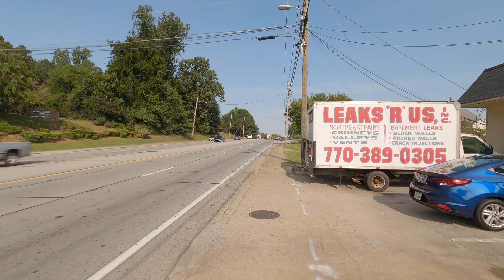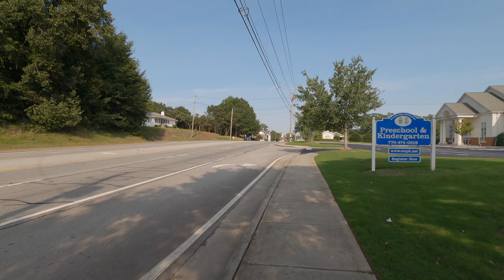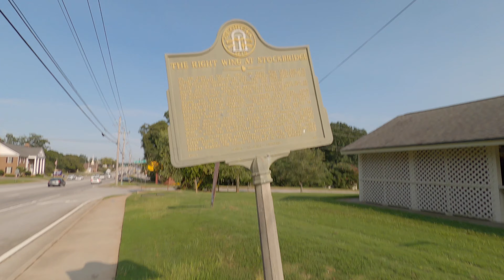⁴ᵏ⁶⁰☀️ Walking Old Atlanta Rd To The Town Area | Stockbridge, GA (September 8, 2020)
On this walk, I walk from the Mays Crossing Shopping Plaza, on Old Atlanta Rd to Henry Blvd towards the town area in Stockbridge near the Norfolk Southern railroad tracks. I show the sights and sounds at a more distributable 60fps with motion blur of Old Atlanta Rd, the homes, the scenery of Late Summer Stockbridge. I'm in the midst of planning to buy a new laptop to make my videos on.

The Weather For September 8, 2020, In Stockbridge, GA Was ☀️ 85°F | 29°C🌡️

GoPro Hero 8 Black
Neewer 50-In-1 Action Camera Accessory Kit Compatible with GoPro Hero 8 Max 7 6 5 4 Black
Hohem iSteady Pro 3, 3-Axis Handheld Gimbal Stabilizer for Action Cameras
Fstop Labs 4 Pack Lens Filters for GoPro Hero 8 Black
Freewell ND Filter Kit for GoPro Hero5 Black Camera
GoPro Head Mount & Clip
GoPro Hero 7 Black
GoPro Hero 4 Black
Sony X1000v Action Cam
Seagate 4TB Portable HDD
Portable HDD Hard Case
Silicon Power 5TB Military Grade Portable HDD

Kent Road Tech

This video was made using Cyberlink PowerDirector 18.